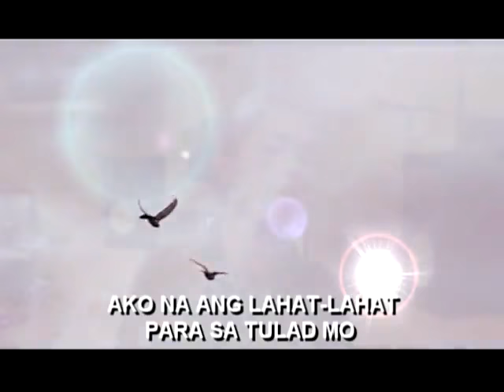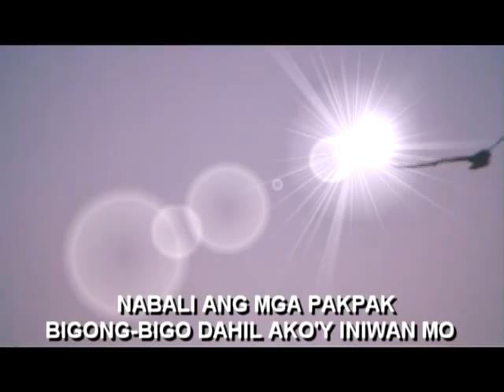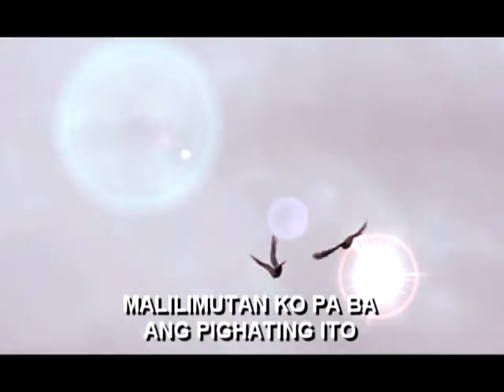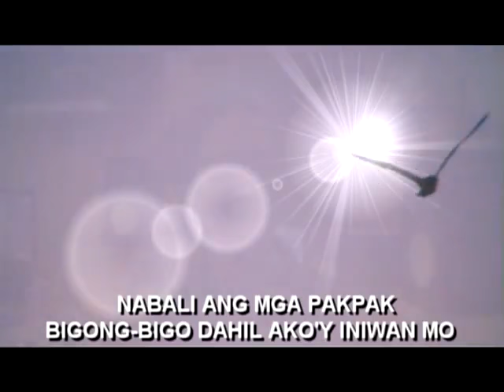Ibong Ligaw by Juana Cosme(Juan Dela Crus OST v2 Music Video)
ibong ligaw by juana cosme... music video wplyrics on screen Juan dela cruz 2nd volume the official soundtrack